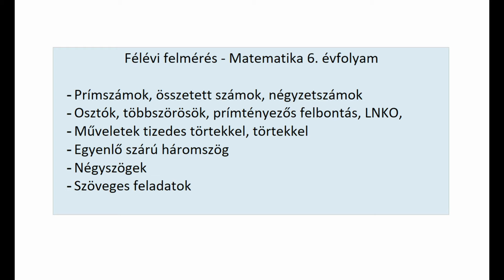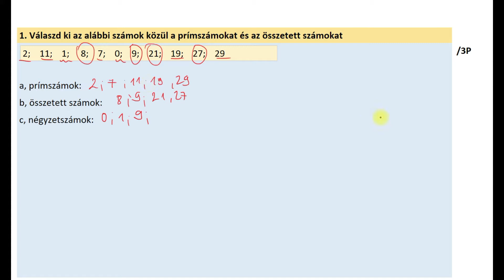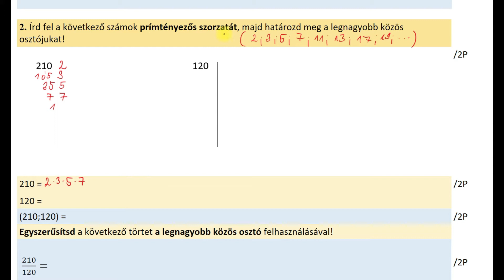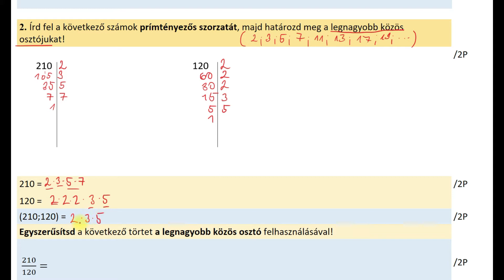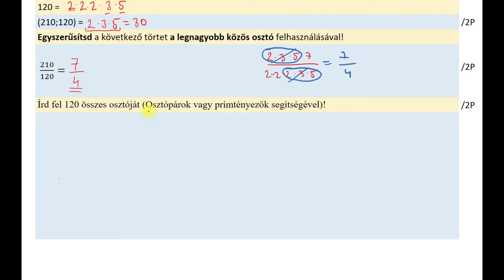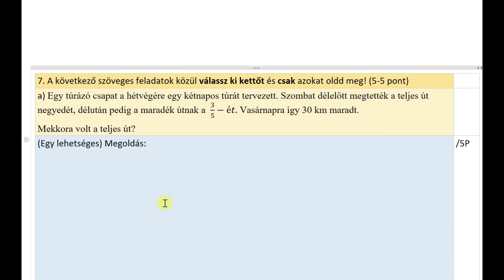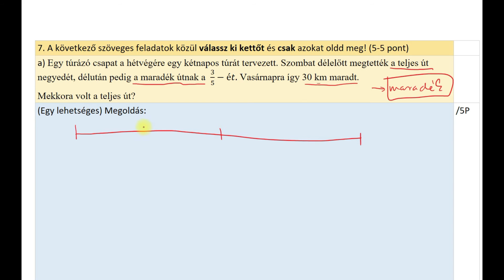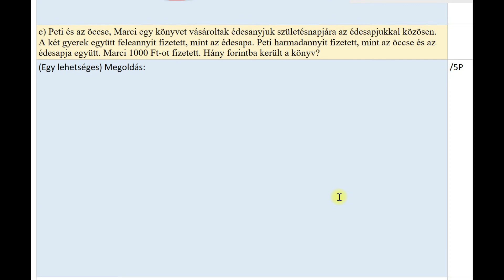Matematika 6 Félévi felmérés megoldások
6. osztályos félévi felmérés megoldása.